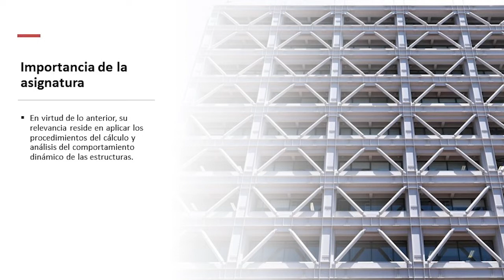Presentación de la asignatura: Ingeniería Sismo Resistente